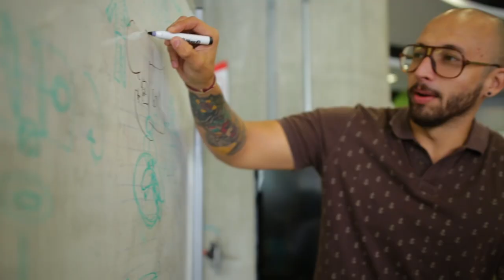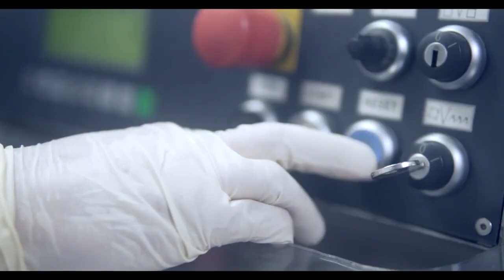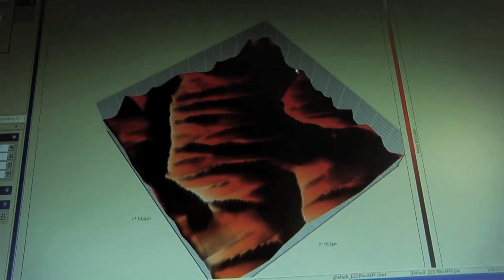Llegamos a 140 mil estudiantes con Doble Titulación en 2019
¡En 2019, más de 140 mil estudiantes se graduarán con DobleTitulación y en 2022 serán 650.000! Así promovemos la generación de oportunidades para que los jóvenes reciban doble titulación en la educación media.